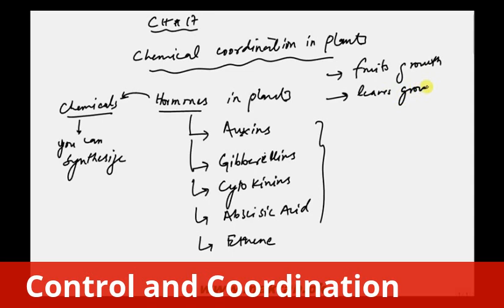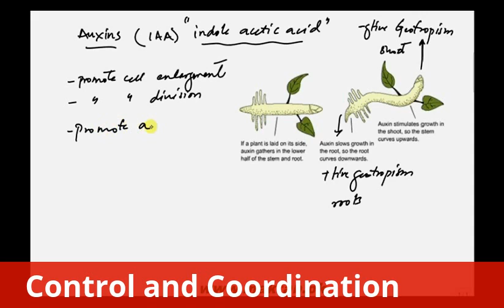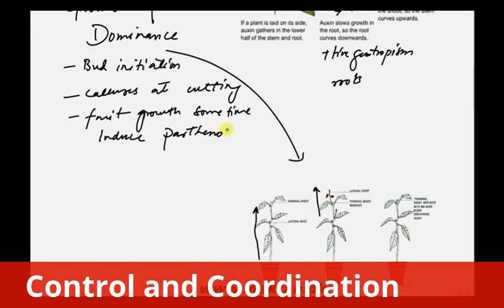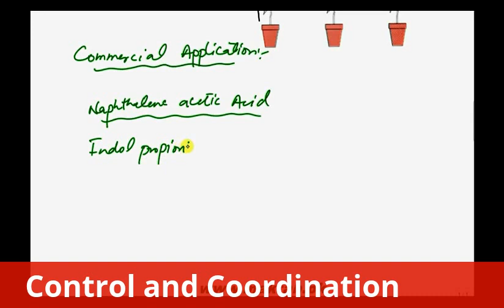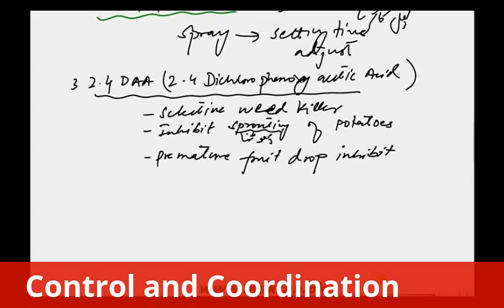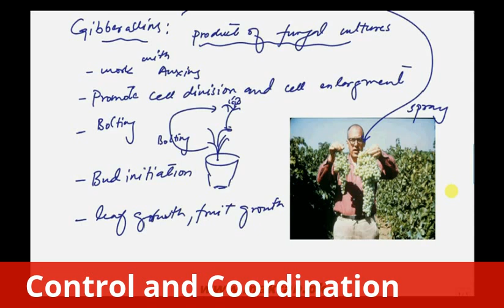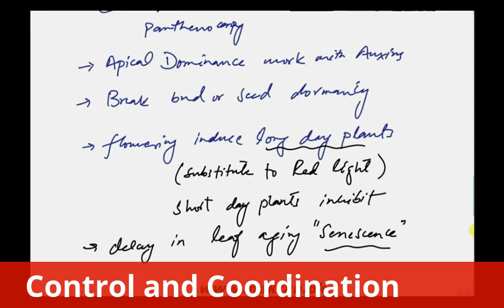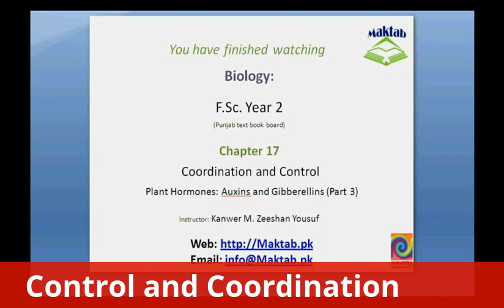CONTROL AND COORDINATION // PLANT HORMONES // BIOLOGY // CBSE //ESMART CLASSES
PLANT HORMONES
CONTROL AND COORDINATION
CBSE